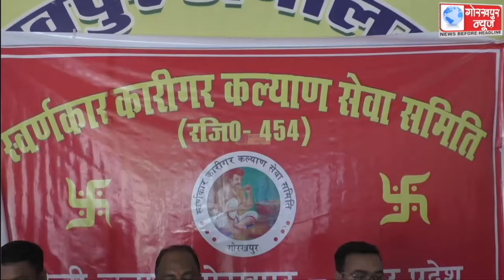सर्राफा दुकानदारों द्वारा स्वर्णकार कारीगरों का शोषण किए जाने के विरोध में स्वर्णकार कारीगर कल्याण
सर्राफा दुकानदारों द्वारा स्वर्णकार कारीगरों का शोषण किए जाने के विरोध में स्वर्णकार कारीगर कल्याण सेवा समिति ने 08 और 09 सितंबर को दुकान बंद रखने का किया ऐलान, कहा, निर्धारित करे कारीगरों की मजदूरी